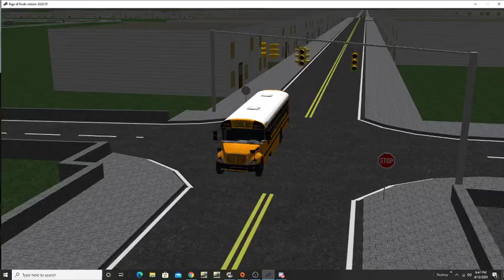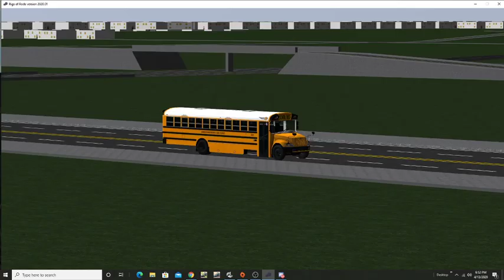Rigs of Rods 2010 IC CE 1009